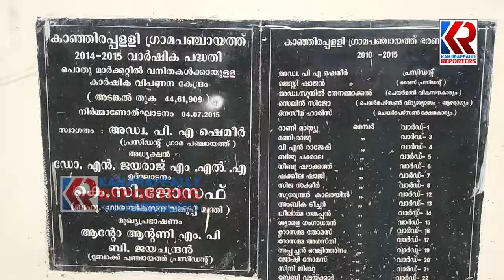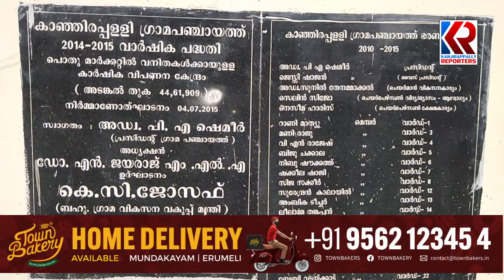വനിതാ കാർഷിക വിപണ കേന്ദ്രം നശിക്കുന്നു | vanitha kendram kanjirappally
ലക്ഷങ്ങൾ മുടക്കി കാഞ്ഞിരപ്പള്ളി പഞ്ചായത്തിൽ നിർമ്മാണം പൂർത്തികരിച്ച വനിതാ കാർഷിക വിപണ കേന്ദ്രം നശിക്കുന്നു.